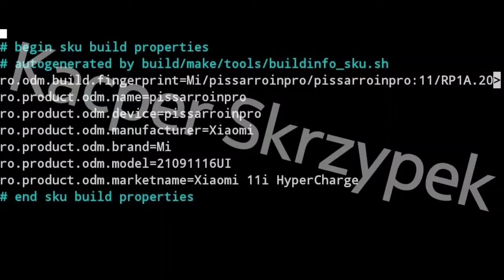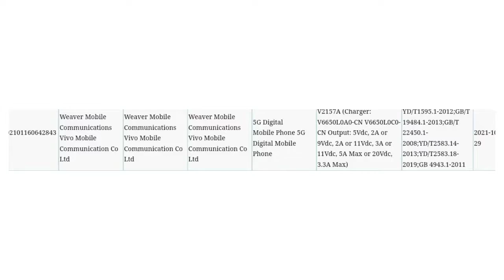JioPhone Next Overpriced, Redmi Note 11 Pro India Launch Soon, One UI 4 Supported Device List #630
JioPhone Next Overpriced, Redmi Note 11 Pro India Launch Soon, One UI 4 Supported Device List - Tech News #630

Time Stamp :

00:00 - Redmi Note 11 Pro/Pro Plus India Launch Soon as Xiaomi 11i
00:52 - Redmi Band Pro & Redmi Watch 2 Lite Announced
01:21 - JIOPHONE NEXT Overpriced
02:07 - One UI 4 Supported Device List
02:36 - IQOO NEO 6 SE